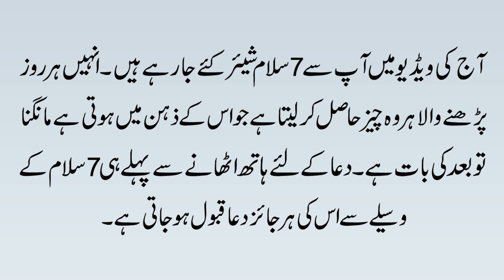7 Salam Ka Zabardast Wazifa | 7 Salaam Ka Taweez/Naqsh | 7 Salam Benefits In Quran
Aaj ki video ka mozu hai 7 Salam Ka Zabardast Wazifa | 7 Salaam Ka Taweez/Naqsh | 7 Salam Benefits In Quran. Details k liye ye video mukammal dekhen.

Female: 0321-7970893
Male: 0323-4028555